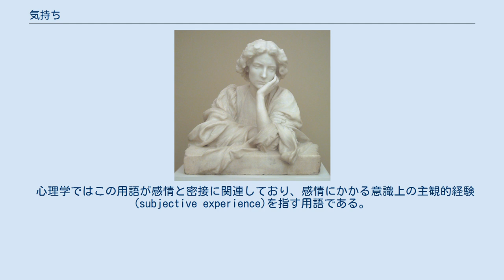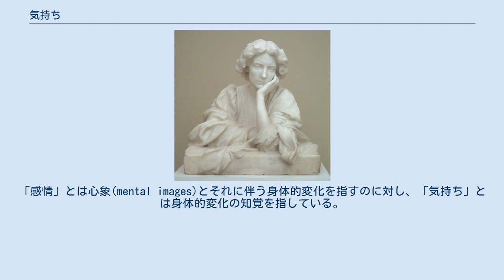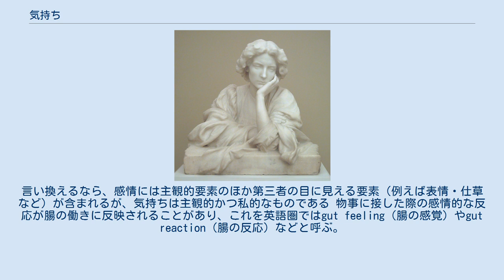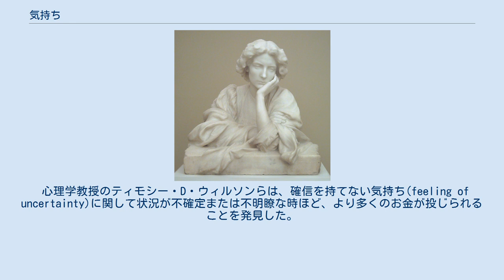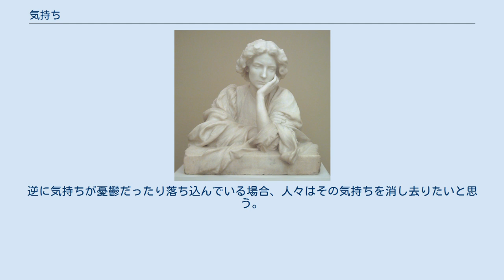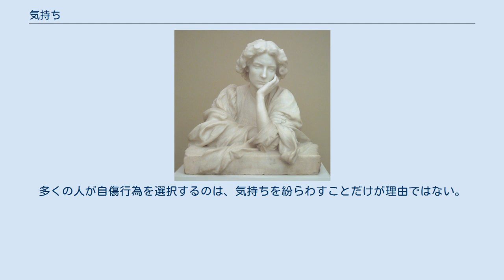気持ち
気持ち（きもち、英:Feeling）は、物事に接した際それに対して感じた心の状態や心のありかた。
からだの状態からくる快適・不快な感じを指す場合にも使われる。
歴史的には「心持（こころもち）」という言葉の方が古く、江戸時代中期はこちらが主に使用されていたが、徐々に心持の使用頻度が少なくなり、昭和以降は「気持ち」が圧倒的優勢となった。
 心理学ではこの用語が感情と密接に関連しており、感情にかかる意識上の主観的経験(subjective experience)を指す用語である。
気持ちを測る神経生理学上の手法は多くあるものの、それが一様にかつ個人差を越えて有効だとは認められていない。
これはまた、気持ちが個人的または主観的な意識の状態 や自我の状態としても解釈されることを示唆している 気持ちは、我々の感覚器官に由来する刺激が処理されて生れたものである。
その感覚器は我々を取巻く世の光景だけでなく、我々自身の体に起きている事象をも伝えてくれる。
気持ちは、外的な事実だけでなく我々自身の価値判断が表れたものでもある。
 なお日本語では、この言葉が「少しばかり」「僅かに」という意味合いで、副詞のように使われたりもする（気持ち右に寄る、など）。
 神経科学者のアントニオ・ダマシオは気持ちと感情を次のように区別している。
「感情」とは心象(mental images)とそれに伴う身体的変化を指すのに対し、「気持ち」とは身体的変化の知覚を指している。
言い換えるなら、感情には主観的要素のほか第三者の目に見える要素（例えば表情・仕草など）が含まれるが、気持ちは主観的かつ私的なものである 物事に接した際の感情的な反応が腸の働きに反映されることがあり、これを英語圏ではgut feeling（腸の感覚）やgut reaction（腸の反応）などと呼ぶ。
不安な気持ちなどで具合が悪くなったり、気持ちが安らぐと具合が良くなったりもする。
例えば、緊張は「胃がよじれる」ような感覚をもたらすことがある。
脳の働きが腸に影響を及ぼすように、腸の状態もまた脳に影響を及ぼすことが知られており、これを脳腸相関という。
これらの思想は長年受け継がれてきたもので、19世紀の西洋医師の多くが精神疾患の起源を腸から派生するものだと考えていた 様々な気持ちを生み出す心は体のどこにあるのか、という命題は古代より論じられている。
好きな人といれば胸が高鳴ったり、悲しいことがあると胸が締め付けられるような感覚を覚えるため、心は心臓付近にあると答える人も多い（そもそも心臓は「心を司る臓器」が名称の由来である）。
古代ギリシアではアリストテレスがこの心臓説を唱え、中世に至るまで人々に影響を与えた。
ただしその後は心臓よりも脳室説が優勢となり、「心」が働くには脳の活動が不可欠である、と現代では考えられている。
 他人の感情表現や気持ちを理解することが、自分達の応対方法を決めることになる。
個人の状況対応方法は心情則 (feeling rules) に基づく。
事情を知らされた人と知らない人とでは振る舞いが全く異なる。
例えば悲劇的な事件が起きた場合、それを知っている人達の反応は同情的になるが、事情を知らない人達では無関心な反応を示す場合もある。
事件に関する知識や情報の有無が、事柄に対する個人の見解や反応を形成しうる。
 心理学教授のティモシー・D・ウィルソンらは、確信を持てない気持ち(feeling of uncertainty)に関して状況が不確定または不明瞭な時ほど、より多くのお金が投じられることを発見した。
物語の背景や結末を知らないがゆえ、人は常に心の中で事件を再生して、悲喜こもごも入り混じった気持ちを抱く。
 人は安心感などを得るために（自分の関わる）事柄について詳細を全て知りたいと考えるが、不確実性を感じるとそこに謎めいた感覚があるためより楽しい事柄につながる場合もあることをウィルソンは発見した。
実際、分からないという気持ちは何が待っているのかを常に考えたり感じるように人々を導くことができる。
 『繊細な女(Sensitiva)』ミゲル・ブレイによる1910年頃の彫刻 社会生活をおくる人々は、何かが自分にとって望ましい結果や気持ちを与えてくれるのではと未来に期待することがある。
自分を幸せや興奮させてくれると思える事柄に熱中することは、一時的なスリルを引き起こすだけにすぎなかったり、待ち望んでいたことと逆の結果になる場合もある。
イベントや体験は自分の気持ちを満たすために行わ...